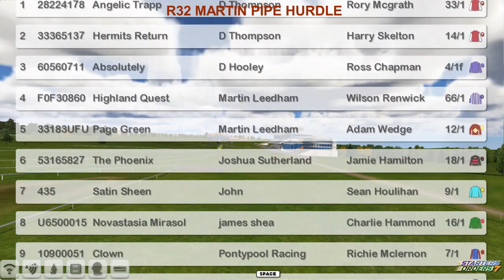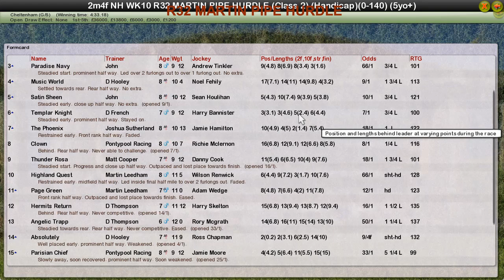NH WK10 R32 MARTIN PIPE HURDLE